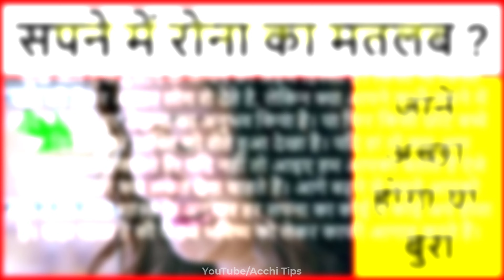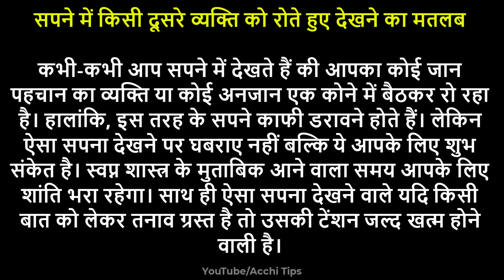सपने में रोना का मतलब | sapne me rona ka matlab | sapne me rona dekhna | crying in dream meaning